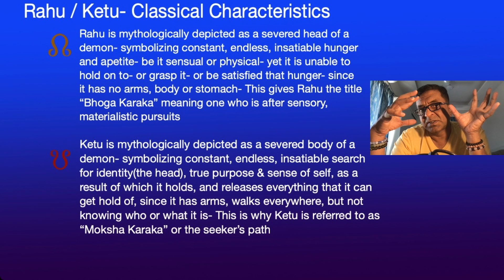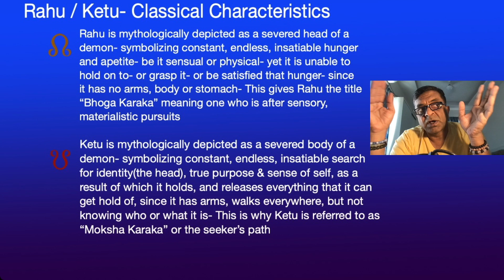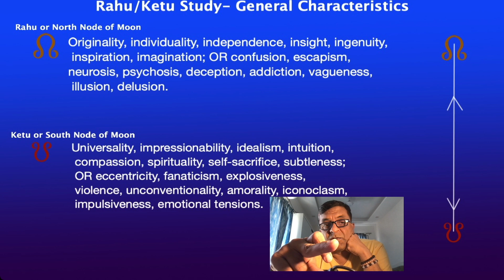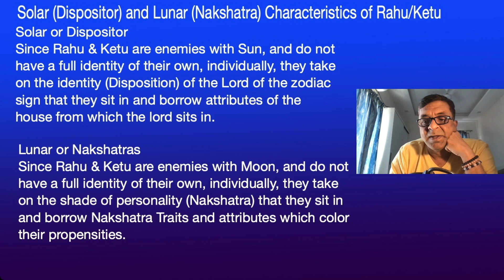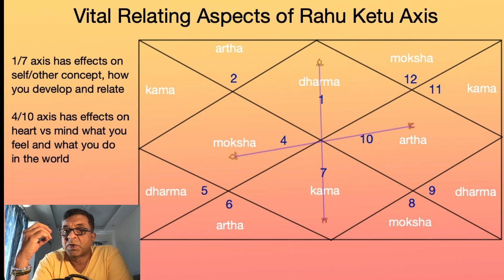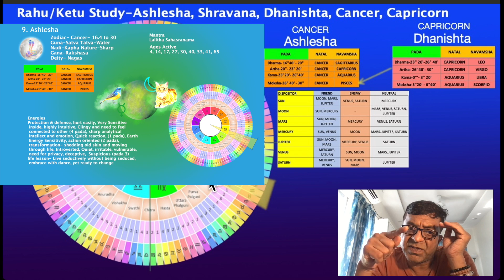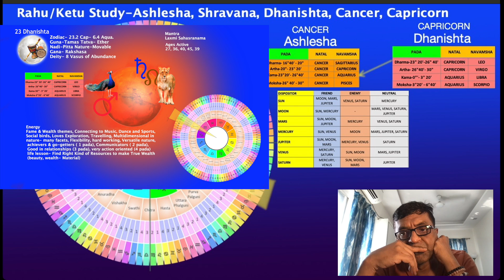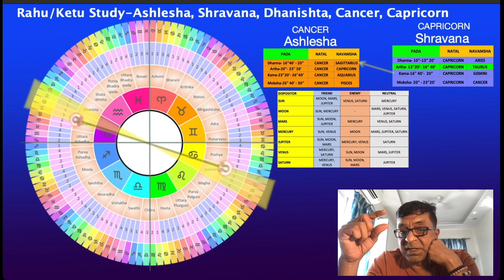Rahu & Ketu Part-20: in Cancer and Capricorn in Vedic Astrology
The systematic study of Rahu and Ketu for every nakshatra can provide profound insights and benefits in various aspects of life. Here are 15 advantages:

Enhanced Understanding of Love Dynamics:

By analyzing Rahu and Ketu in different nakshatras, one can gain insights into unconventional or karmic love patterns, helping individuals understand their unique romantic behaviors and preferences.
Improved Marital Harmony:

Understanding the placement of Rahu and Ketu can reveal potential marital challenges and areas of growth, allowing couples to work on specific aspects for a harmonious relationship.
Career and Work Insights:

Rahu and Ketu's influence can highlight unconventional career paths, hidden talents, and areas where one might achieve unexpected success or face unique challenges.
Identification of Talents:

These nodes often point to hidden or unconventional talents that may not be apparent through other planetary placements, guiding individuals to develop these skills.
Clarification of Life Paths:

Rahu and Ketu's positions can indicate significant life themes and lessons, helping individuals understand their life's purpose and direction more clearly.
Understanding Karmic Imprints:

These nodes are closely associated with past life karmas. Their study can provide insights into unresolved karmic issues that influence the current life.
Revelation of Hidden Personality Aspects:

Rahu and Ketu can uncover deeper layers of one's personality, including hidden fears, desires, and motivations, promoting greater self-awareness.
Improved Human Interactions:

By understanding the influence of these nodes, individuals can navigate complex social interactions and relationships more effectively, leading to better communication and understanding.
Enhanced Problem-Solving Skills:

The unconventional and innovative thinking associated with Rahu can inspire new approaches to problem-solving and decision-making in various life areas.
Spiritual Growth and Development:

Ketu's influence often points to spiritual detachment and growth, guiding individuals towards a deeper understanding of their spiritual journey and practices.
Informed Decision Making in Love and Marriage:

Understanding how Rahu and Ketu influence one’s romantic and marital life can lead to more informed decisions, improving relationship choices and compatibility.
Awareness of Psychological Patterns:

The nodes' positions can shed light on subconscious patterns and behaviors, helping individuals address psychological issues and achieve emotional healing.
Navigating Transformative Life Events:

Rahu and Ketu often signify periods of significant change and transformation. Their study can help individuals prepare for and navigate these periods with greater ease.
Insight into Ancestral Influences:

These nodes can reveal the impact of ancestral karmas and patterns on one's life, providing a deeper understanding of inherited traits and tendencies.
Enhanced Creativity and Innovation:

The energy of Rahu, associated with breaking boundaries and thinking outside the box, can enhance creativity and lead to innovative solutions in personal and professional life. Donations welcome at my Paypal “Astrology should be more of a science of understanding present, self and charting your own course in life, consciously- rather than just the defeatist & disempowering predictive way that it is most popularly used”- Unknown